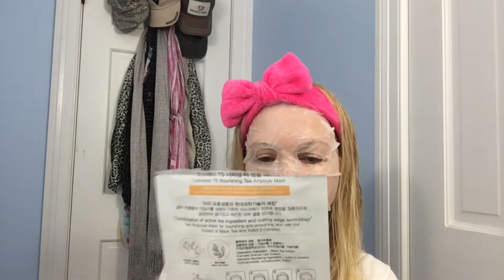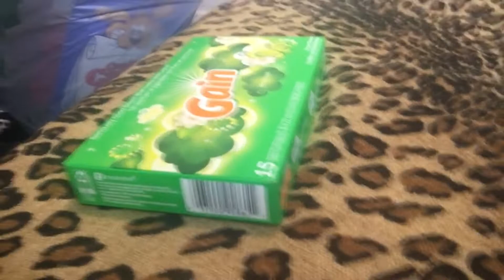MASK MONDAY & DOLLAR TREE HAUL